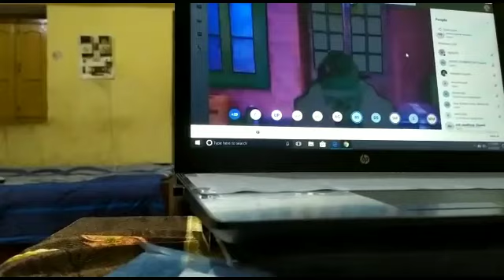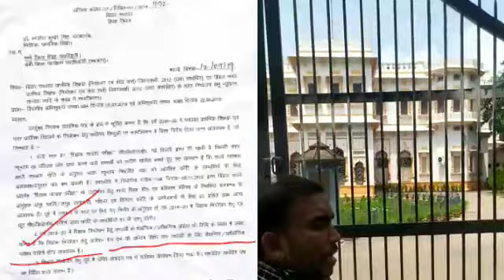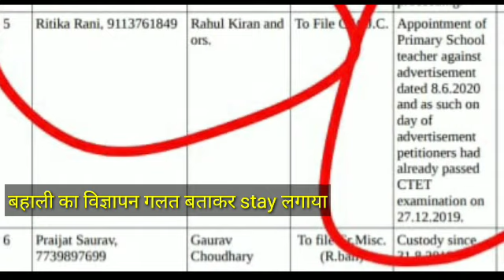दिसंबर केस की सुनवाई;आगामी_रणनीति कोर्ट में अब तक क्या बहस हुई, जानिए आखों देखा हाल#Latest_update✌💯